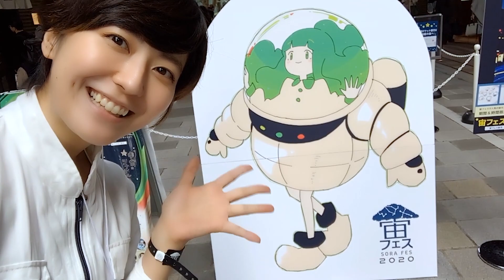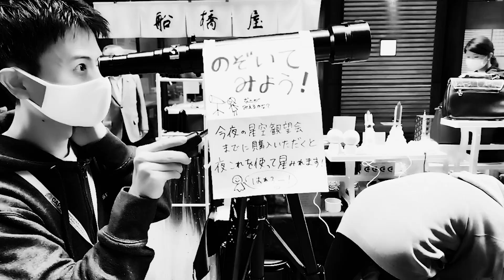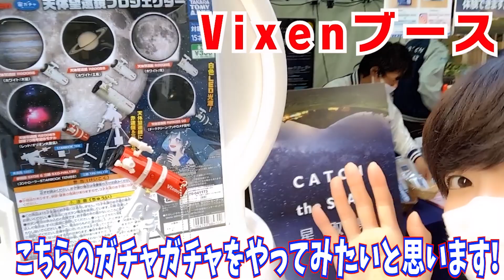【３７日目 vlog】宙フェス2020・完全版！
今回は、先日行われた宇宙好きが集まるイベント「宙フェス2020」のレポート・完全版です！

宇宙好きさんたちに、インタビューもしてきましたよ♪

いつか、宇宙飛行士になって宇宙に行きます！

宙フェス2020 ～宇宙にツナガル 鍵アゲル～